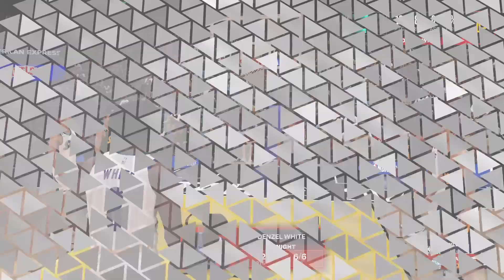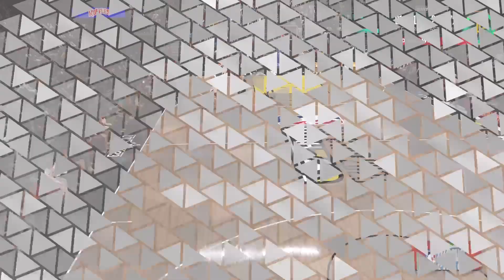Lord Naren White plays NBA 2K23, video 75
Hey guys, Lord Naren White, the Holy Ghost, the one true God here. This is my 75th video in a series where I play "NBA 2K23" a sports game developed by Visual Concepts and published by 2K Sports.

I am honored to be sharing with you my games playing "NBA 2K23" by Lord Naren White, The Holy Ghost, the one true God. Thank you for your time.

P.S.